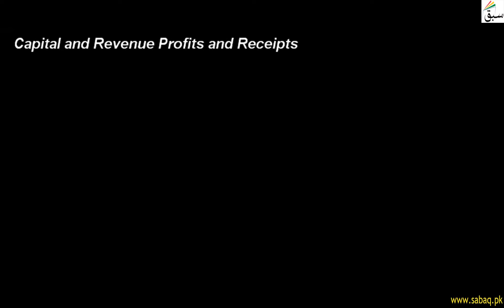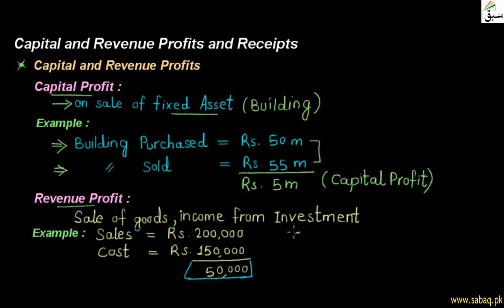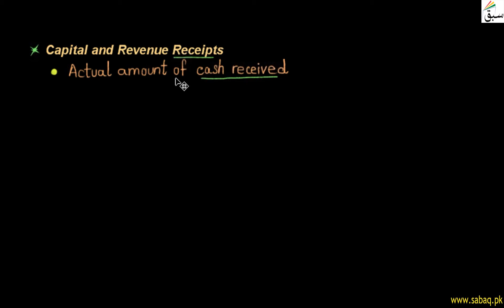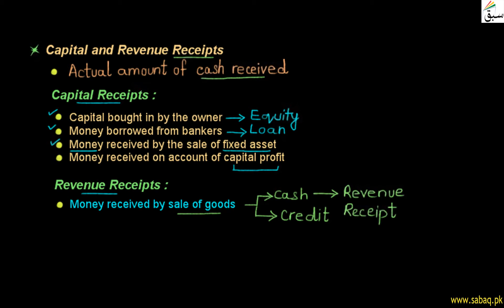Capital and Revenue Receipts and Profits, Accounting Lecture | Sabaq.pk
This video is about: Capital and Revenue Receipts and Profits . Practice tests and free video lectures for Physics, Chemistry, Biology, Math’s, Computer Science, English & more subjects are also available at Sabaq.pk. So, subscribe to Sabaq.pk/Sabaq Foundation now and get high marks in your exams.

CLASSES WE COVER AT SABAQ.PK / SABAQ FOUNDATION:

1. KG
2. Class 1
3. Class 2
4. Class 3
5. Class 4
6. Class 5
7. Class 6
8. Class 7
9. Class 8
10. Class 9
11. Class 10
12. Class 11
13. Class 12
14. Class 13
15. Class 14
16. MCAT
17. ECAT
18. CSS

BOARDS WE COVER AT SABAQ.PK / SABAQ FOUNDATION:

1. FBISE
2. Sindh Board
3. KP Board
4. Balochistan Board
5. Cambridge

STUDY MATERIAL WE OFFER AT SABAQ.PK / SABAQ FOUNDATION:

1. Physics Lectures
2. Chemistry Lectures
3. Mathematics Lectures
4. Biology Lectures
5. English Lectures
6. General Science Lectures
7. Computer Science Lectures
8. General Math Lectures
9. Accounting Lectures
10. Statistics Lectures
11. Advance Accounting Lectures
12. Cost Accounting Lectures
13. Practice Tests
14. Physics Practical
15. Chemistry Practical